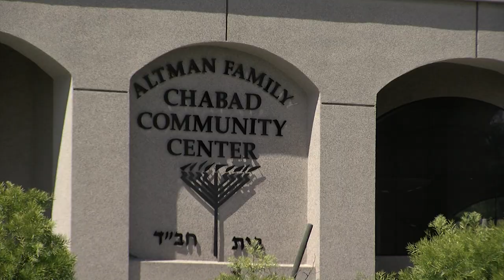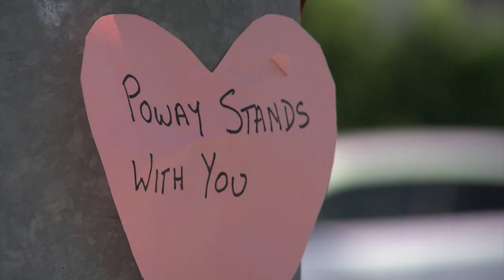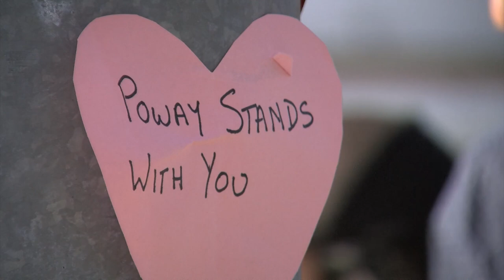19-Year-Old Charged In Saturday's Shooting At Poway Synagogue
The congregants of a synagogue attacked on Saturday vowed to move on a day after a gunman tore through their tight-knit community. KPBS reporter Steve Walsh has more in this video.